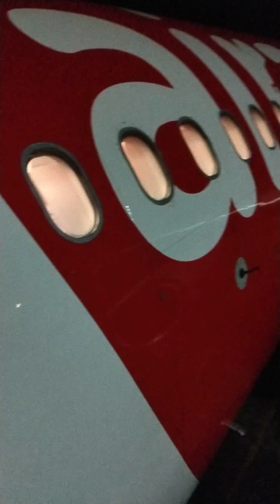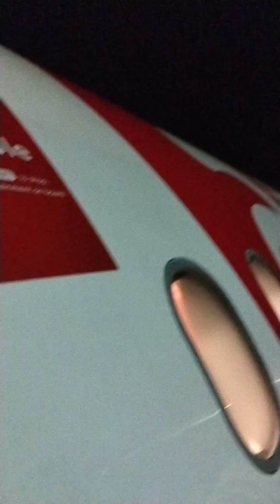experience flight Air Asia.com